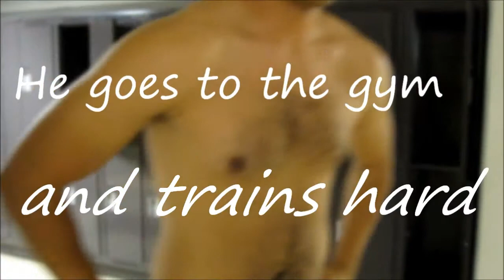Health Promotion campaign - Nform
This is our first video for our campaign.